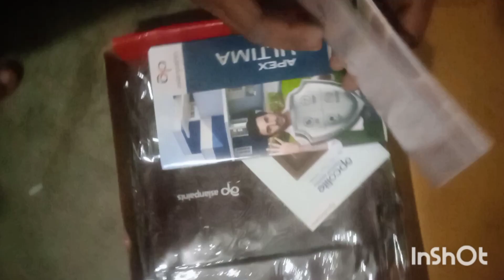Asian paints contractor kit unboxing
Asian paints contractor kit unboxing/birlaputty